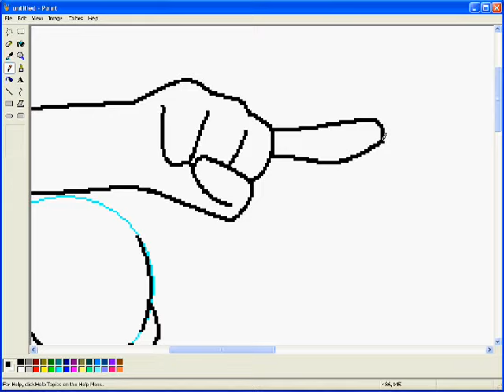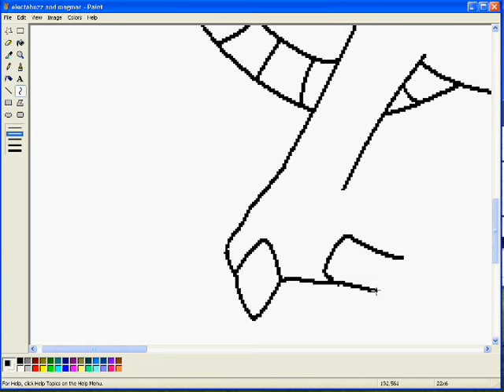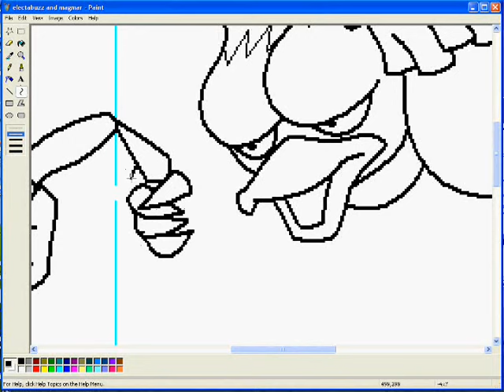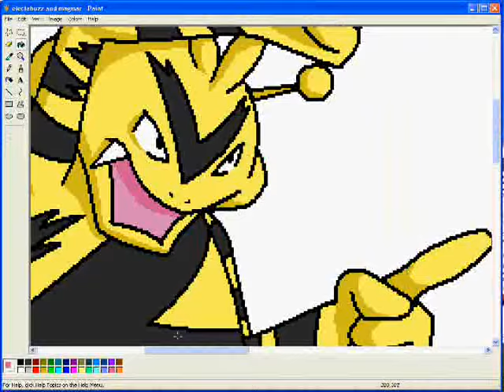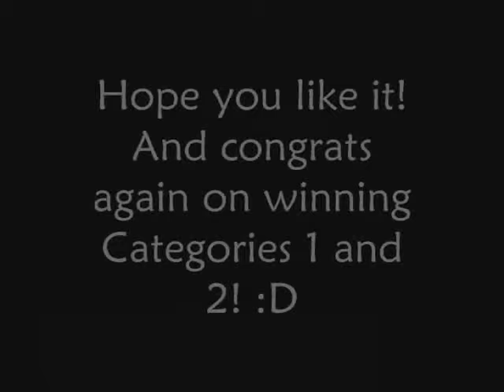PokéFusion, Ha! - Speed Paint! (Prize 1 of 2 for Stombonno)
4th speed paint. The video explains the rest.

If you are not Stombonno, please do NOT use this picture for your own uploading purposes without my full consent AND deserved credit.

Music selected from YouTube's AudioSwap Library. It's "Chilljam" by Musicshake.